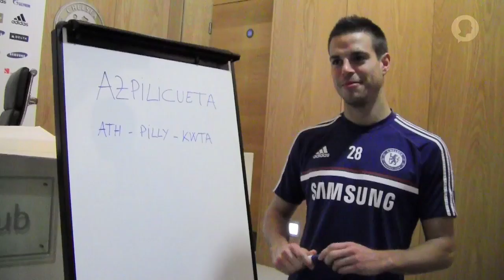ATH PILLY KWETA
César Azpilicueta explains how to pronounce correctly his name.